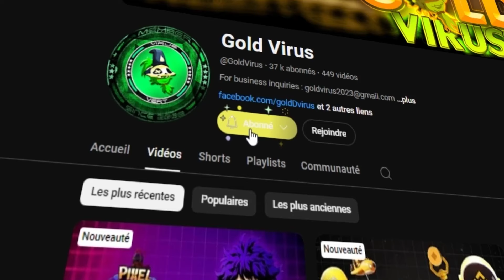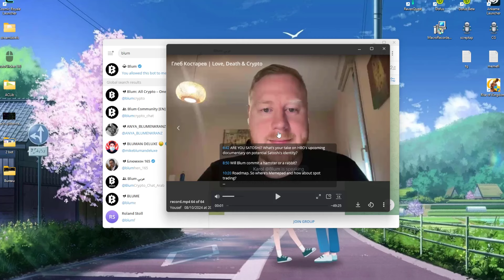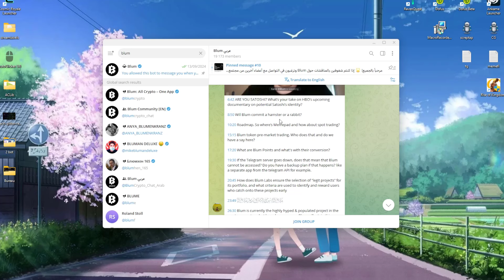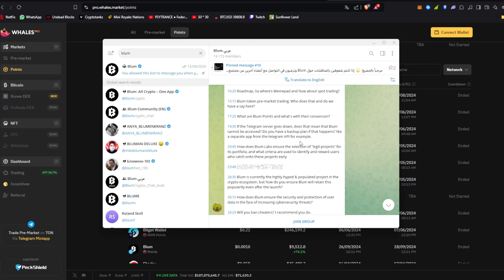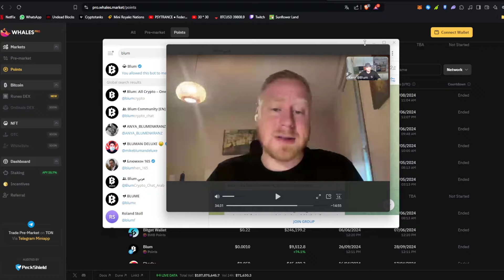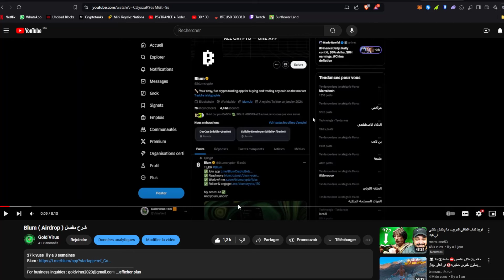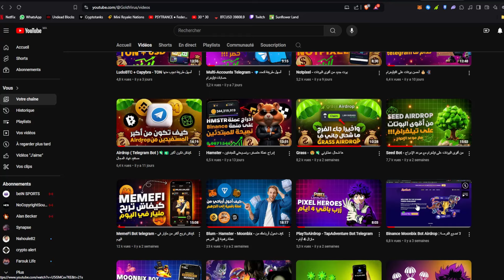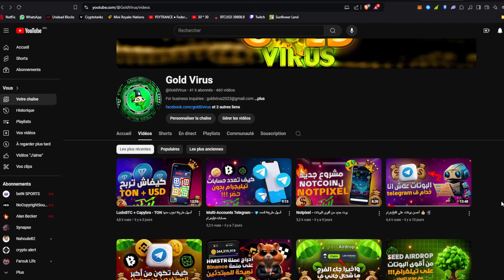Blum - ⌛️ مستقبل مشروع بلوم